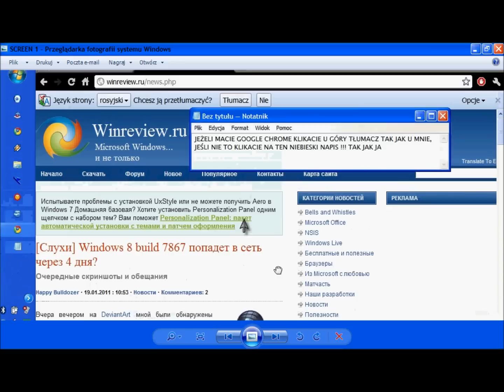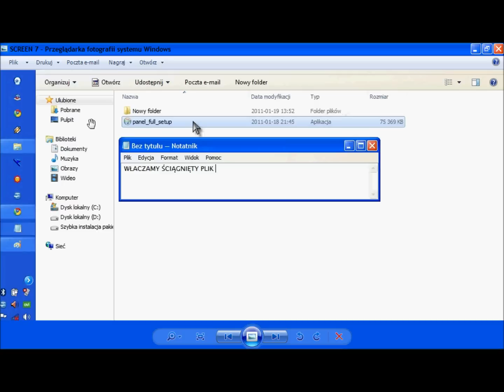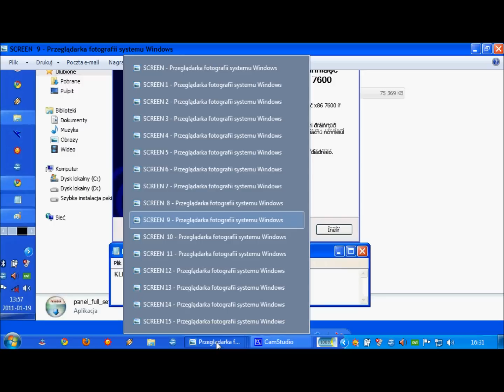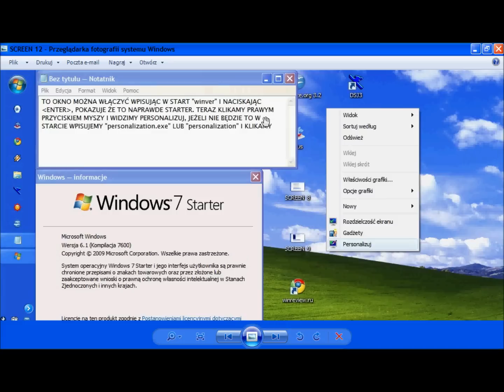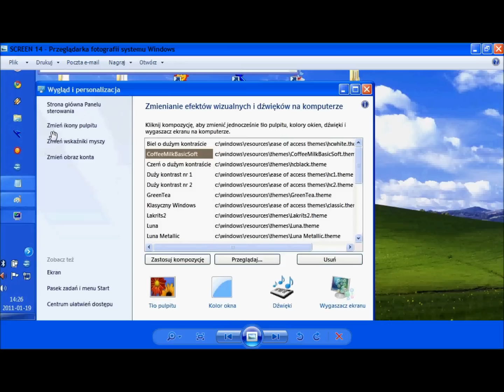Personalizacja Windows 7 Starter i Home Basic [1080p HD] (STARA WERSJA LINK DO NOWEJ W OPISIE !!!)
NOWA WERSJA !!! NOWA WERSJA !!!

xDDDDDDDDDDD...